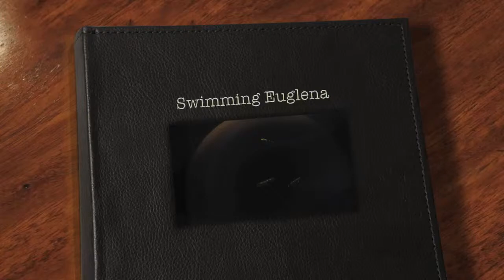Swimming Euglena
These are small unicellular protists in the phylum Euglenozoa.  Taken during a biology laboratory using an iPhone and microscope.